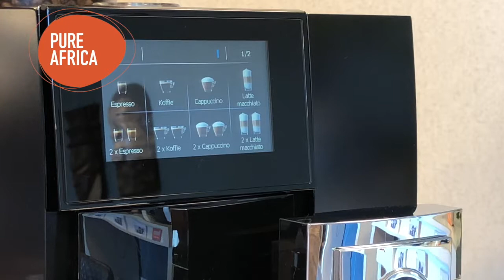Jura GIGA X8 | Zakelijke koffiemachine | Pure Africa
In deze video vertellen we je alles over de Jura GIGA X8. Dit is het topmodel van Jura. Geschikt voor 200 koppen koffie per dag. Dat is voor zo'n 50 - 60 koffiedrinkers op een dag op kantoor.

De Jura GIGA X8 beschikt over een dubbele molen. Hierdoor kan hij sneller malen of juist twee soorten koffie malen. Wil je een Wildebras espresso en Bergkoning lungo? Dat kan met deze koffiemachine.

Op het touchscreen kun je direct kiezen uit acht verschillende koffies. Je kiest zelf welke koffies je meteen op dit scherm wilt zien. Ook kun je ze een eigen naam geven. Je kunt er bijvoorbeeld een koffie in zetten en een koffie extra sterk.

Door de dubbele uitloopt zet je met de Jura GIGA X8 twee cappuccino's of latte macchiato's tegelijkertijd.